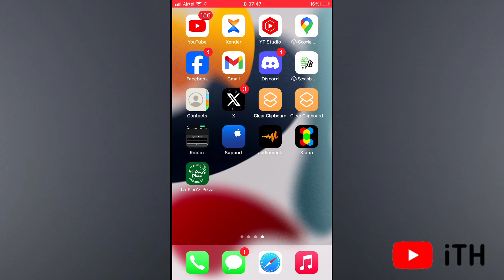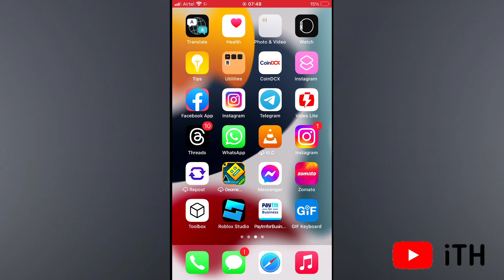How to Whatsapp Back Up on iPhone to Google Drive (2024)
is video simple step se app whatsapp chat, media or document ka backup iphone se google drive me kaise transfer kare ?

is video pure end tak dekhna or support karna